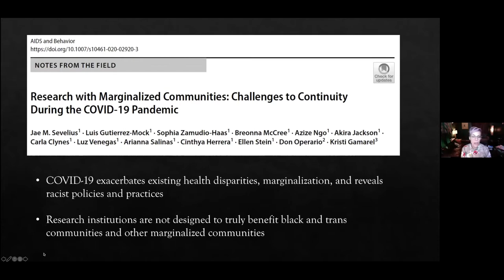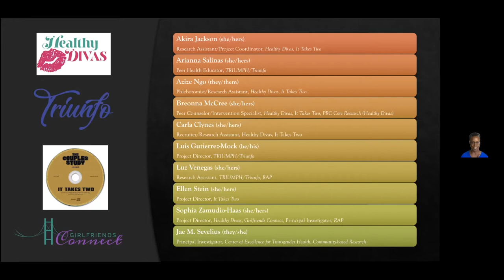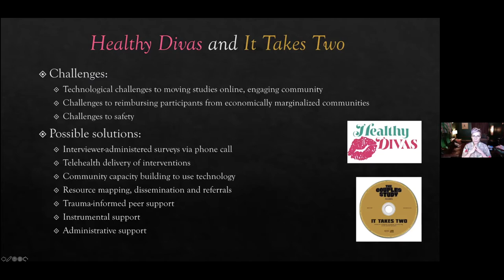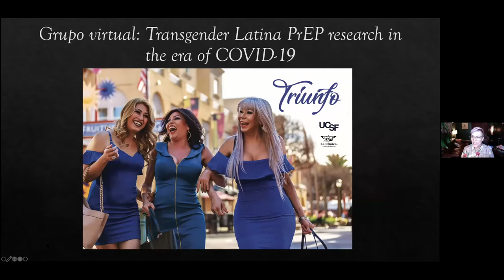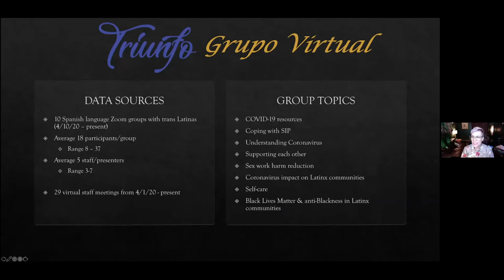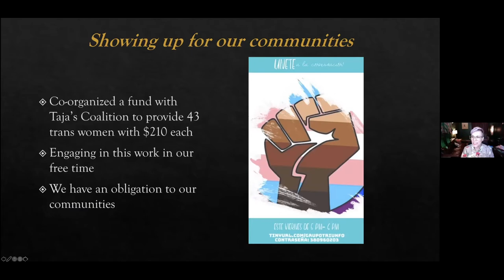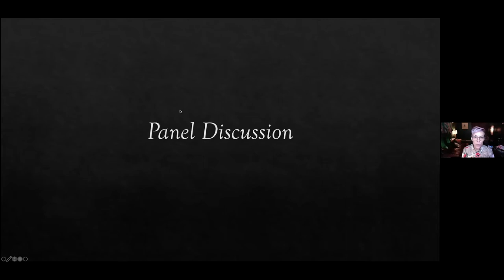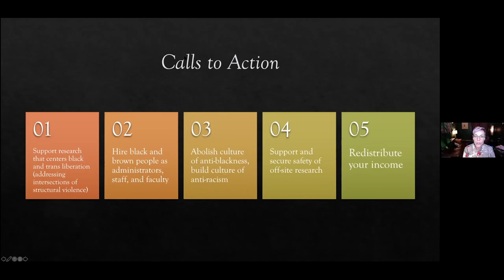Research with Marginalized Communities During COVID-19 - CAPS/PRC Town Hall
Presenters include: Akira Jackson, Arianna Salinas, Azize Ngo, Breonna McCree, Carla Clynes, Luis Gutierrez-Mock, Luz Venegas, Sophia Zamudio-Haas, & Jae M. Sevelius.

Marginalized communities are those excluded from mainstream social, economic, educational, and/or cultural life. Examples of marginalized populations include, but are not limited to, groups excluded due to race, gender identity, sexual orientation, age, physical ability, language, and/or immigration status. Marginalization occurs due to unequal power relationships between social groups.  Traditional academic research can reenact and reinforce stigma and power imbalances, even if inadvertently, and marginalization itself can limit the ability of certain groups to participate meaningfully in research.

The recent outbreak of SARS-CoV-2, the virus that causes COVID-19, has caused massive disruptions in the lives of people all over the globe, and has brought research focused on addressing health inequities, such as HIV, largely to a halt.  Further, the pandemic and the related shutdown of many systems, including community-based clinics, resources, and support services, is further exacerbating the experience of marginalization for many communities. In transgender and gender diverse communities within which our team works, we are seeing this play out in our reduced ability to sustain connection with our research participants and maintain continuity of our research efforts.  It is critical that research teams not only get creative about ways of reaching, engaging, and reimbursing our participants during this crisis, but also find ways to come together with communities to create, identify, and disseminate resources to those most in need.

Town hall recorded: Tuesday, June 16 at 11:00 am - 12:00 pm